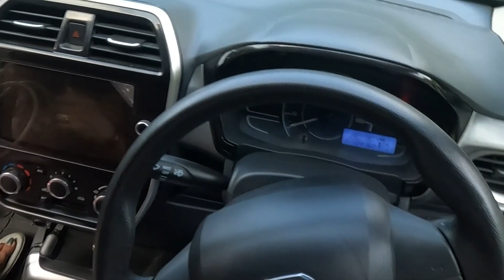Birgunj to Trikhandi Vlog | First Part | Prajwal Vlog#birgunj